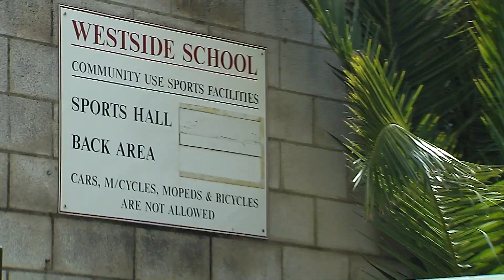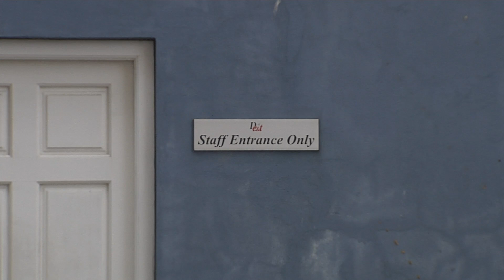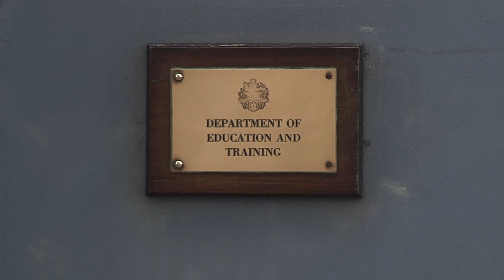NASUWT say inadequate heating in schools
Temperatures in classrooms are falling below acceptable levels according to the NASUWT